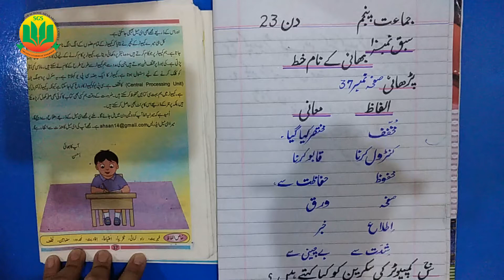Class 5 Urdu, Lecture 23, Letter to your Brother